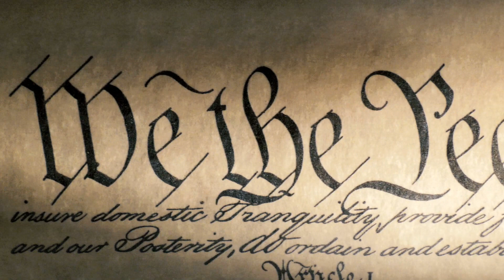[Human Rights Hero] Learn English with Audio Story[Subtitles] | #1-1★BIGBOX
[Integrate Reading&Writing Building] Book1 Unit1

- Title / Word Count
Human Rights Hero
Lesson A [175W] Lesson B [160W]

- Topic
It’s important to understand how we got human rights and the laws that protect them. Learn about struggles for human rights.

- Academic Objective
Be aware of the importance of human rights, and understand how people have fought for human rights.

- Reading Format
Traditional Passage

- Structure
Adverbs: clearly, peacefully

- Vocabulary
rights, basic, fair, treatment, opposite, struggle, abuse, hope
Bonus: include, continue

- Reading Skill
Topic Sentences

🎶🎶  Safe Zone: 100% Ad-Free Educational Videos for English Learner  🎶🎶